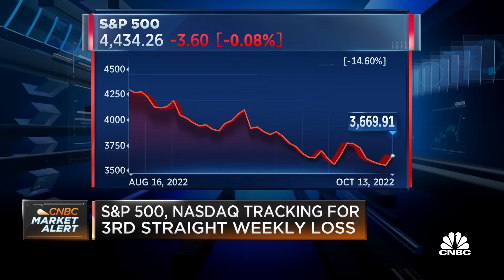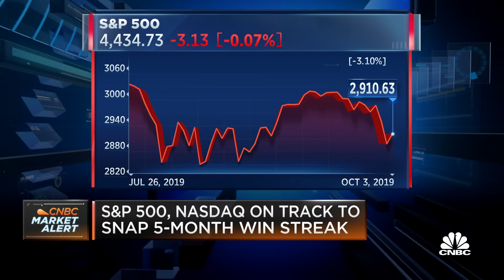If earnings outperform forecasts, it would be a salvation for the market: Aureus' Kari Firestone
Steve Weiss, Joe Terranova, Kari Firestone, and Jim Lebenthal join 'Halftime Report' to discuss projections for when the market correction will end, improving corporate earnings, and more.